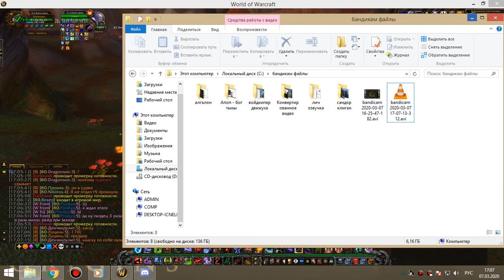2я часть рс 25г ДВ бдк 07 03 20